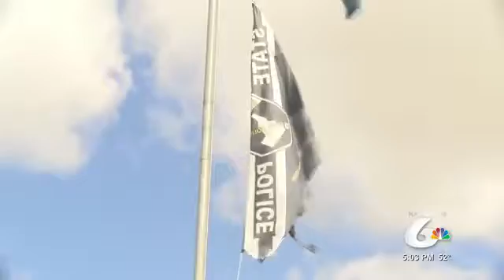Suspect in police shooting and chase in court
Rocco Chacon Jr. appeared in court on charges unrelated to the chase.